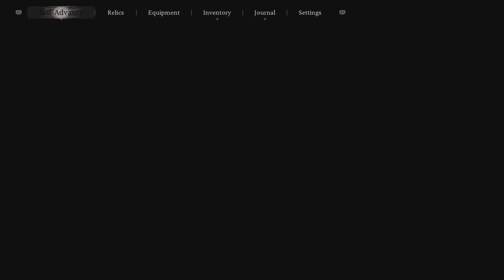NEW ABILITIES LEFT AND RIGHT | BLACK MYTH: WUKONG | PART 7 | PS5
Black Myth: Wukong is an action role-playing game developed and published by Game Science. It is inspired by the classical Chinese novel Journey to the West. It released worldwide for PlayStation 5 and Windows on August 20, 2024, with an Xbox Series X/S version slated for a later date. The game is reportedly the first installment in a planned Black Myth series, which will explore different stories in Chinese mythology.

Black Myth: Wukong is an action role-playing game. There was a lot of debate about whether it was a soulslike during its pre-release, even though Game Science does not consider it as a soulslike. However, reviewers who played the game commented that, even though the game and soulslike games share a few elements, it does not properly fall under that subgenre. It is played in single-player mode with a third-person view. It is inspired by the classical Chinese novel Journey to the West.

The player controls a monkey protagonist referred to as the Destined One, who is based on Sun Wukong from the novel. The protagonist's weapon is a staff, based on the Ruyi Jingu Bang from the novel. The staff is able to extend and shrink its size. The combat involves three staff stances, which are the smash stance, the pillar stance, and the thrust stance. They provide versatility in the manner of attacks. There is focus, which accumulates by landing light attacks, executing well-timed dodges, and other means. A focus point is gained when the meter for focus is filled up. These points can be used to initiate a varied combo, which takes place during light attacks, or to charge a heavy attack on its own. Stamina depletes by sprinting, dodging, and attacking.

If you enjoyed the video make sure to leave a like, comment and subscribe which would be very much appreciated and would help me and my channel in the long run and will allow me to make more content for you as well!

(THIS PLAYTHROUGH WILL BE NO COMMENTARY)

CeptiVe